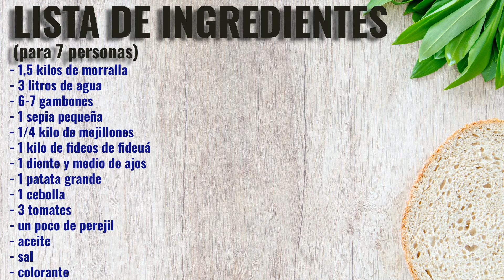🥘FIDEUÁ VALENCIANA de marisco al estilo de la Marjal de la Albufera🦐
Hoy te traigo como invitado especial, artista invitado o cocinero invitado,... como prefieras, a mi hermano José. Porque sí, aunque cuando lo veas no te lo parezca, es mi hermano. Y nos va  a hacer una auténtica fideuá valenciana que aprendió a hacer de su suegro, un hombre criado en la marjal de la Albufera de Valencia, entre campos de arroz.

Si te gusta esta receta dale a "me gusta" y "compártela" y recuerda que la mejor forma de asegurarte que verás mis nuevos vídeos es "suscribirte" al canal y hacer clic en la campanita de notificaciones.
INGREDIENTES PARA 4 PERSONAS
- 1,5 kilos de morralla
- 3 litros de agua
- 6-7 gambones
- 1 sepia pequeña
- 1$ de kilo de mejillones
- 1 kilo de fideos de fideuá
- 1,5 dientes de ajo
- 1 patata grande
- 1 cebolla
- 3 tomates
- un poco de perejil
- aceite
- sal
- colorante